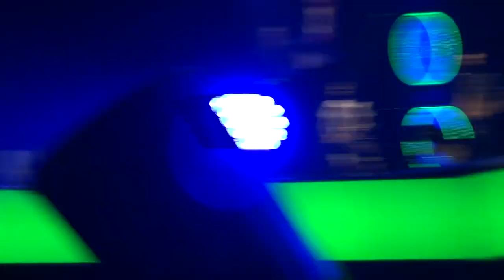McBusted Year 3000 Live (Manchester 11/05/14)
2nd Row Phones 4U Arena

Sorry if its a bit shakey